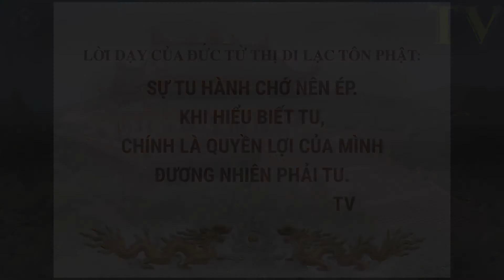KARAOKE NHẠC PHẬT GIÁO | NGÔI NHÀ PHÁP TẠNG | THU ÂM VIỆT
➤ Bài Hát: Ngôi Nhà Pháp Tạng
➤ Đơn vị sản xuất: FLYPRO Thu Âm Việt
➥Xem thêm danh sách bài hát và comment những bài hát mà bạn yêu thích để Thu Âm Việt sẽ sản xuất trong thời gian tới nhé!
FLYPRO Thu Âm Việt là kênh nhạc sản xuất  những bài hát nhạc bolero sáng tác mới hay nhất gửi đến quý khán giả
© Bản quyền thuộc về FLYPRO Thu Âm Việt ☞  Vui lòng không sao chép
© Copyright by FLYPRO Thu Am Viet ☞ Do not Reup!